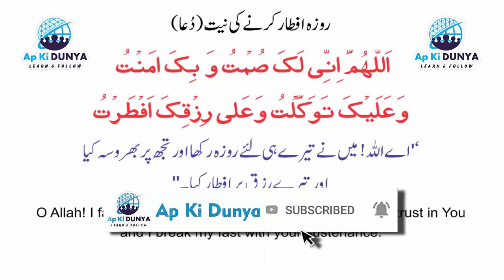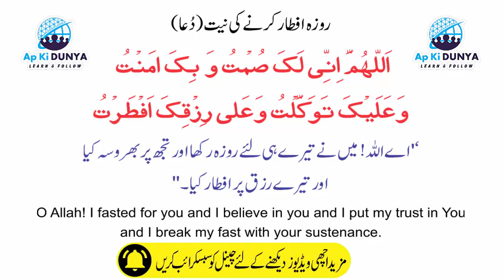Roza Kholne Ki Dua | Roza Kholne Ki Niyat | Roza Kholne Ki Dua In Ramadan (Urud Handi) | Ap Ki Dunya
Roza Kholne Ki Dua | Roza Kholne Ki Niyat | Roza Kholne Ki Dua In Ramadan Urud Handi By Ap Ki Dunya

►Video URL★

► Social Engagement ★